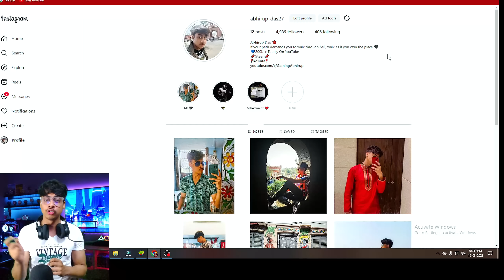NEW CLASH SQUAD RANK TIPS AND TRICKS 🔥⚡para SAMSUNG A3,A5,A6,A7,J2,J5,J7,S5,S6,S7,S9,A10,A20,A30,A50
Clash squad tips and tricks | How to win every cs rank in free fire | Cs rank grandmaster tips and tricks | Cs rank grandmaster

Cs rank tips and tricks - SAMSUNG A3,A5,A6,A7,j2,j5,j7,S5,S6,S7,S9,A10,A20,A30,A50,A70

24kGoldn - Mood ❤️ ( FreeFire Highlights )

cs rank
free fire
Gaming Abhirup

Ignore Tags 🙏

1. Garena Free Fire Indonesia Live 🇮🇩
2. Garena Free Fire Brazil Live 🇧🇷
3. Garena Free Fire Brasil Live 🇧🇷
4. Garena Free Fire India Live 🇮🇳
5. Garena Free Fire Singapore Live 🇸🇬
6. Garena Free Fire Thailand Live 🇹🇭